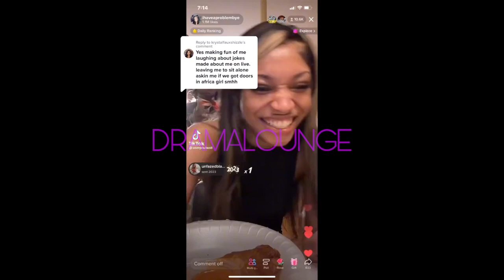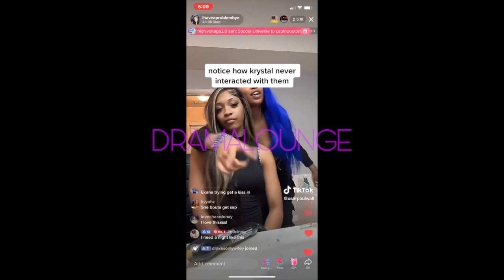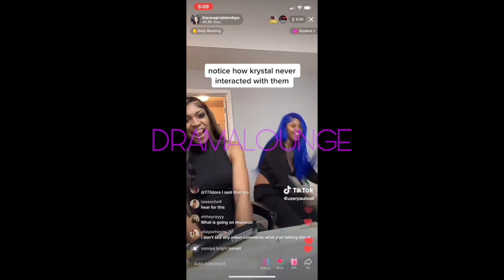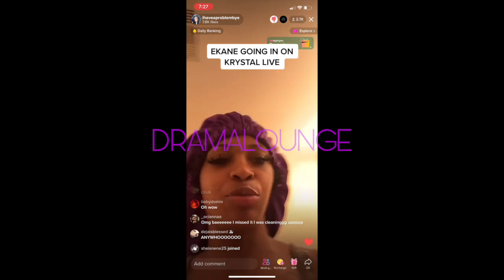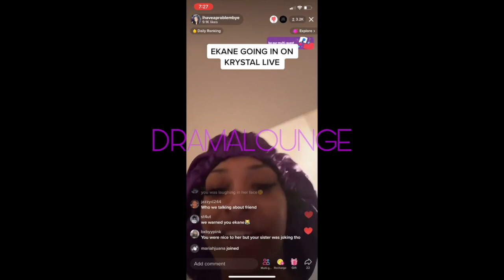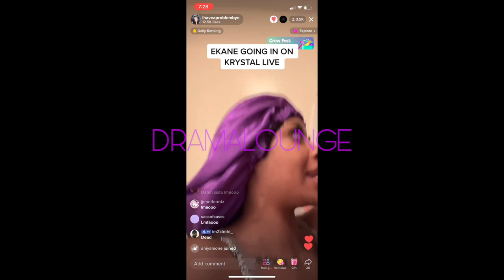EKANE & KRYSTAL DRAMA ON LIVE + STORYTIME BY KRYSTAL | DramaLounge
Allegedly, Ekane invited a supporter, Krystal, to hang out with her and her sister, and it turns out the supporter didn't appreciate how she was being treated! Krystal came out with a storytime about the situation and Ekane responded on live.